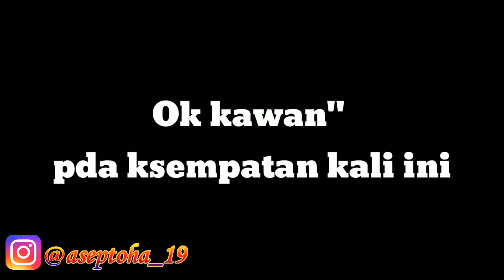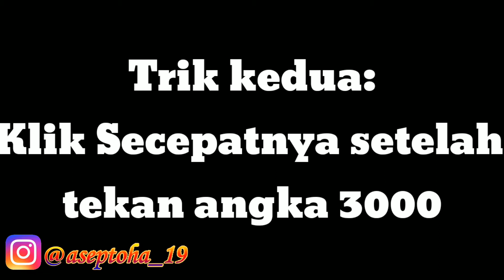3 Trik Mendapatkan BUNDLE DUNK MASTER | Free Fire Battleground